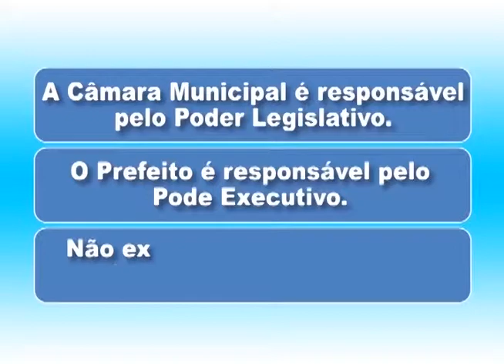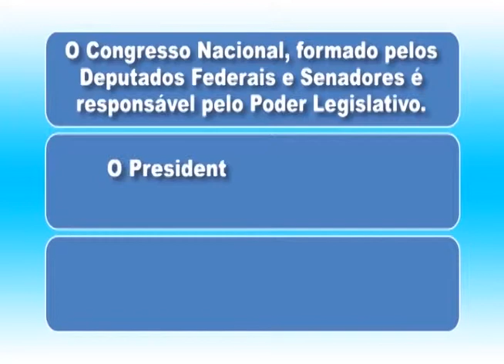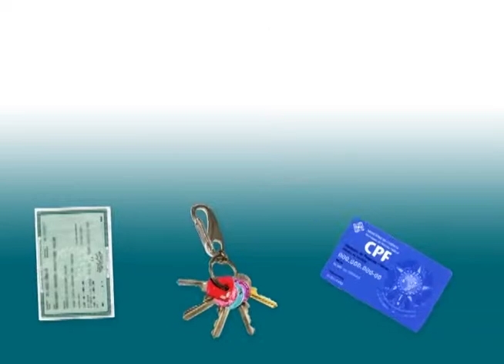CÂMARA ENTREVISTA - AUTOMEDICAÇÃO